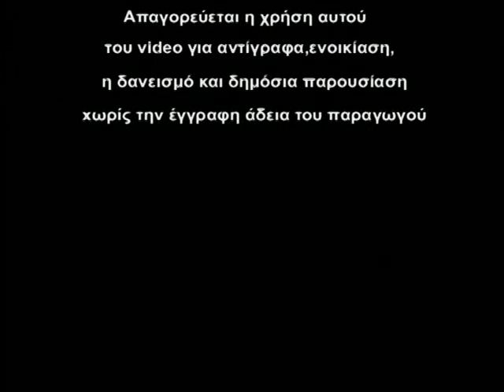ΣΥΝΑΥΛΙΑ ΠΟΠΗ ΑΣΤΕΡΙΑΔΗ-ΓΙΑΝΝΗ ΘΩΜΟΠΟΥΛΟ-ΑΝΔΡΙΑΝΑ ΚΟΛΛΙΑ MESSINIA 4 EPOXES 2005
ΣΥΝΑΥΛΙΑ ΠΟΠΗ ΑΣΤΕΡΙΑΔΗ-ΓΙΑΝΝΗ ΘΩΜΟΠΟΥΛΟ-ΑΝΔΡΙΑΝΑ ΚΟΛΙΑ MESSINIA 4 EPOXES 2005